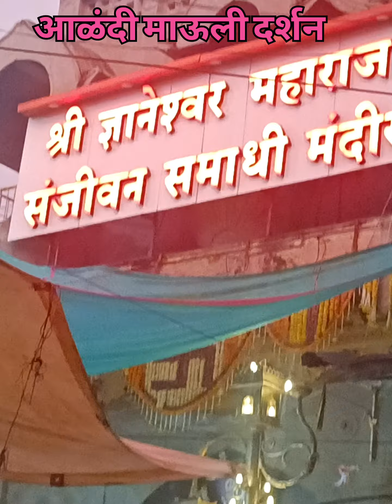आळंदी_देवाची आळंदी viral vlogger youtube viralvideo youtuber youtubechannel